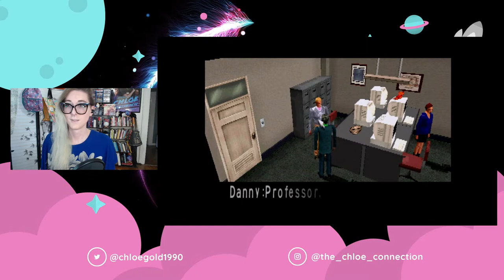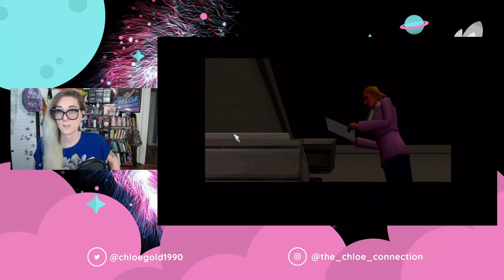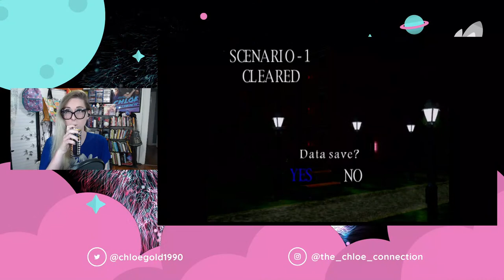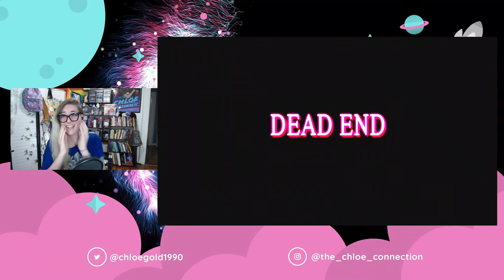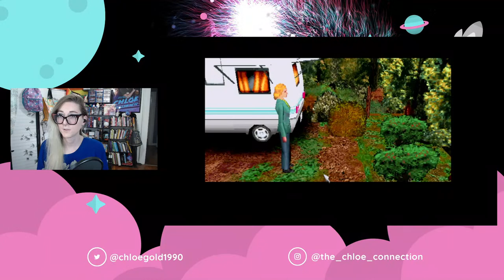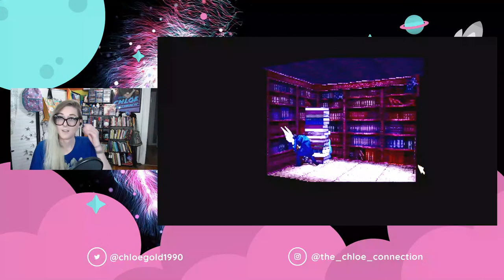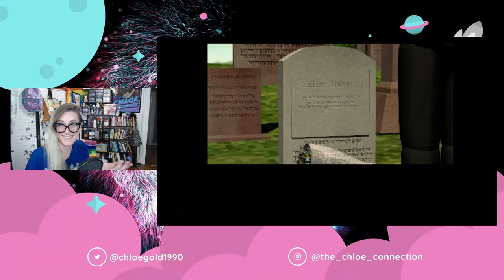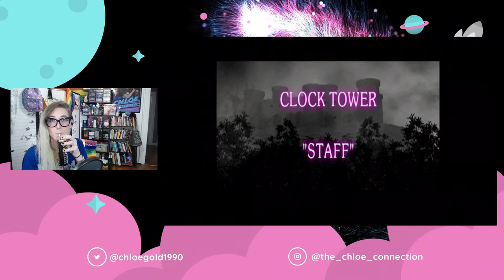Retro Horror with Chloe & Tipsy! | Clock Tower PS1 | Chloe Connection Livestream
By popular demand, join me for some retro horror in tonight's stream! Tipsy and I will take on Scissorman in the PS1 game Clock Tower! It's over 20 years old, so it might terrifying or it might be terrifyingly bad!

Description of from Wikipedia:
Clock Tower, known in Japan as Clock Tower 2, is a survival horror point-and-click adventure game developed by Human Entertainment and released for the PlayStation in 1996. It is the second game in the Clock Tower series after the original Clock Tower, which was released exclusively in Japan for the Super Famicom one year prior. The story takes place in Norway and follows a variety of characters as they attempt to survive the return of Scissorman and uncover the mystery of his seemingly immortal state. The scenarios encountered and endings vary widely based upon the player's actions.

Sick & Tired (ft. Lily Hain) by Leonell Cassio